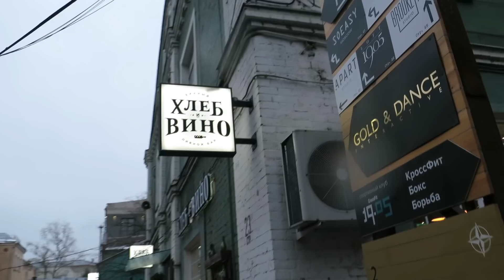Ensaio fotográfico "chora revista Caras" - Café da manhã - Ep. 105